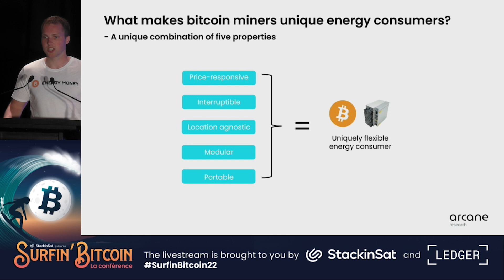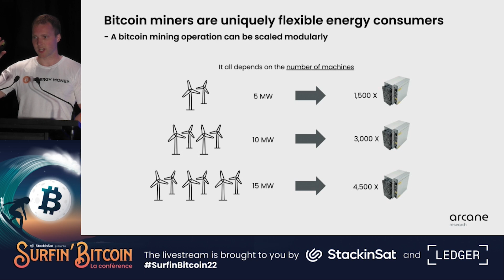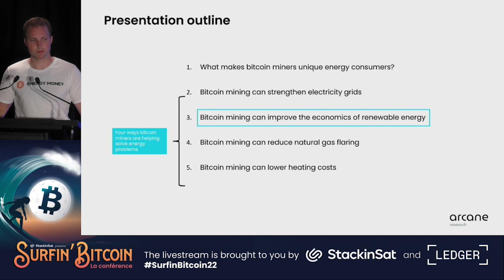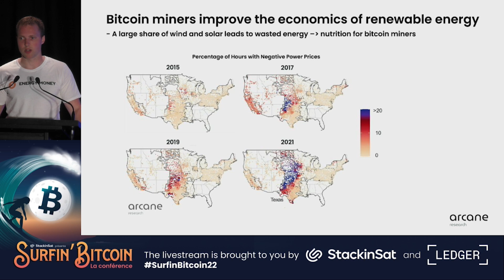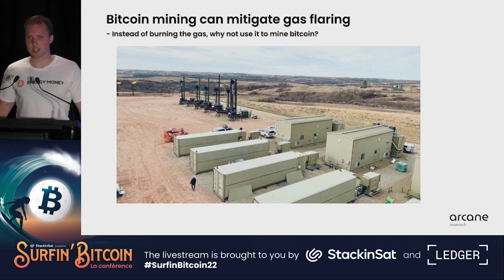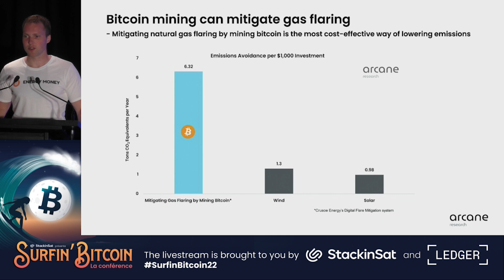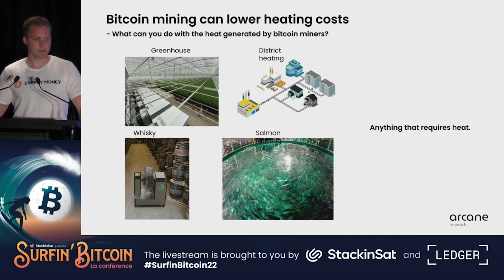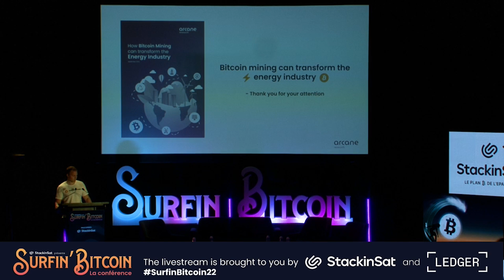How bitcoin mining can transform the energy industry [Jaran Mellerud]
👉 Join Jaran Mellerud for a keynote on how bitcoin mining can transform the renewable energy industry. In this engaging presentation, Mellerud discusses the potential for bitcoin mining to revolutionize the way we produce and consume renewable energy. He also explores the challenges and opportunities that come with implementing this technology on a larger scale.

Speaker’s bio:
Jaran Mellerud is analyst at Arcane Research, focusing on Bitcoin mining. With a background in energy markets. He is especially passionate about Bitcoin mining's integration with the energy industry. His Twitter account ➡️

🛍️Discover our exclusive selection of items on the Shop Surfin’Bitcoin